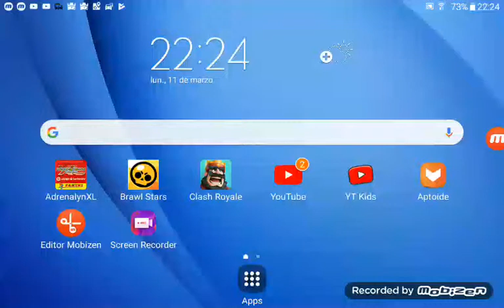Brawl stars (epic jaja xd😃)